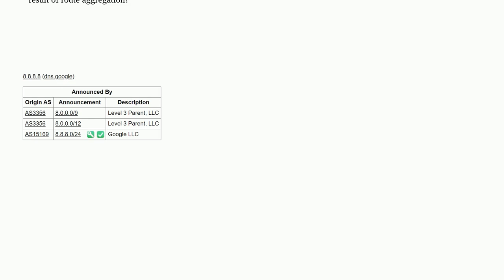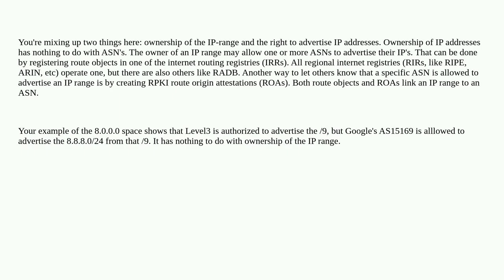The relationship between IP address and AS number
A special thanks goes out to the community

  bgp network-core ip internet network